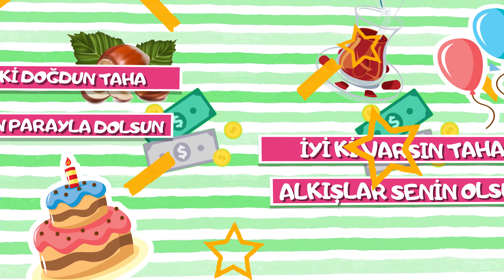İyi ki doğdun TAHA | Karadeniz Versiyon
Söz: Emrullah Gül, Volkan Koşar
Aranjör: Hakan Demir
Stüdyo: İmera Sanat, United Media
Yapım: Sinan Erkmen -  Emrullah Gül

karadeniz versiyon,
karadeniz şarkıları,
doğum günü,
doğum günü karadeniz,
iyi ki doğdun taha,
mutlu yıllar taha,
doğum günü taha